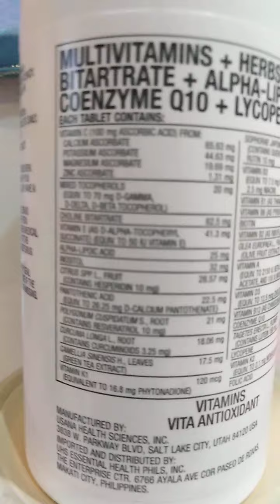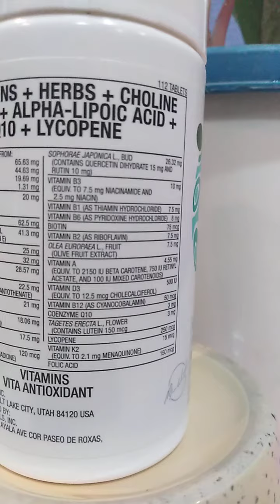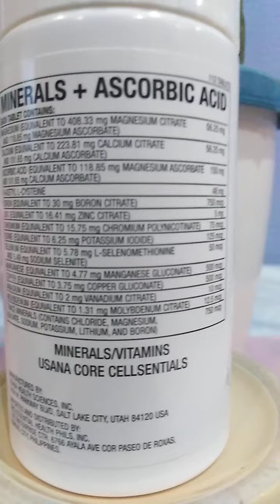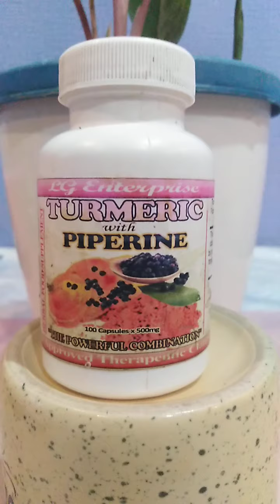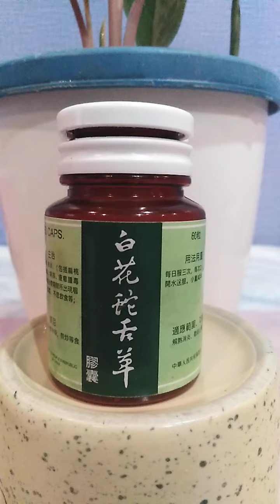Cure Painful Knee Easily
Effective medicine for knee pain.

Easy tips in curing knee pain.

Effective painful knee medicine for knee pain therapy.